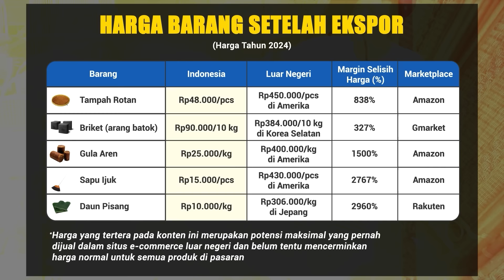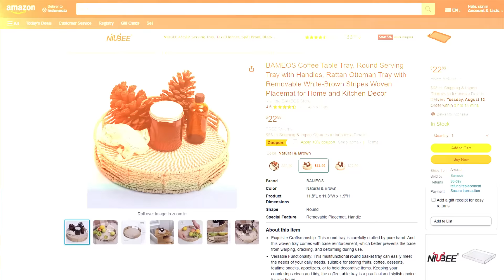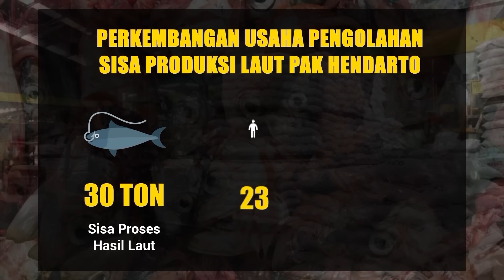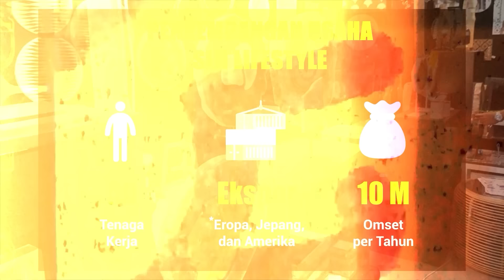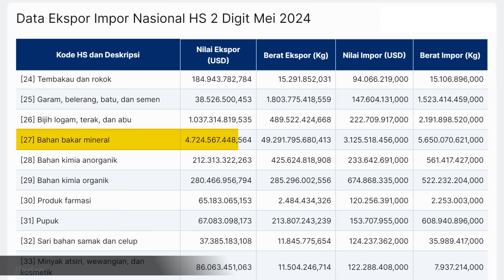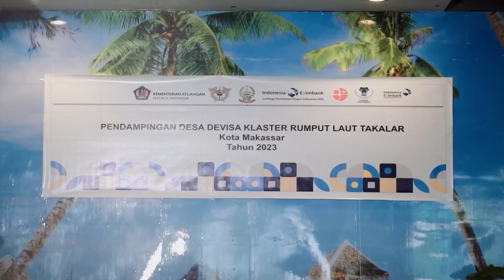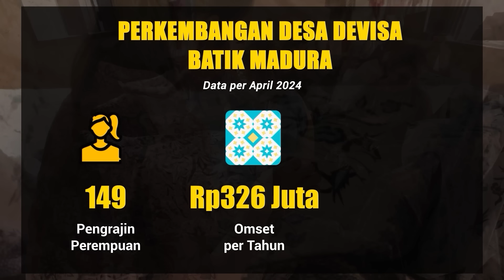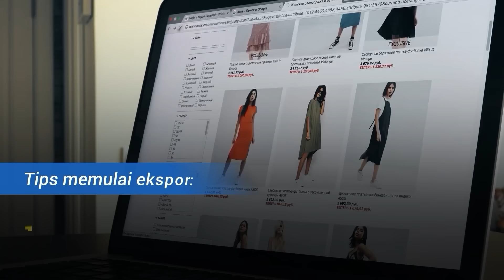Gak Laku Di Indonesia, Malah Diborong Luar Negeri (ft. LPEI)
Di video ini Ngomu mau ceritain tentang kisah orang-orang yang berhasil meraih sukses ketika banting setir untuk jualan ke pasar luar negeri. Ternyata banyak orang yang ketika mereka fokus jualan ke pasar dalam negeri, malah gagal dan gak laku. Tapi ketika mereka mulai jualan ke luar negeri, ternyata dagangannya malah laku keras

Misal, daun pisang yang jumlahnya berlimpah disini, ternyata susah tumbuh dan mahal harganya di luar negeri. Ada juga arang batok yang banyak dipakai untuk barbeque di luar negeri. Begitu juga komoditas lain seperti rotan, gula aren, dan masih banyak lagi

Kalau kita bisa menemukan barang-barang yang dihargai mahal di luar negeri, tapi ternyata ketersediaannya berlimpah di Indonesia, itu bisa jadi peluang usaha yang luar biasa.
Selain harganya bisa ditekan, selisih harga dengan harga jual di luar negeri juga bisa jauh banget, jadi ada selisih margin yang lebar untuk bisa diisi dengan biaya operasional lainnya.

Negara juga hadir melalui LPEI (Lembaga Pembiayaan Ekspor Indonesia) sebagai Special Mission Vehicle (SMV) Kementerian Keuangan Republik Indonesia untuk mendorong Ekspor Nasional melalui Pembiayaan, Penjaminan, Asuransi dan Jasa Konsultasi.

Untuk lebih jelasnya, yuk simak videonya sampai selesai ya!

DILARANG melakukan re-upload konten konten video Youtube Ngomongin Uang dan menggunakannya kembali sebagai konten pribadi tanpa seijin tim Ngomongin Uang.

Youtube Manager : Thalia Wijaya
Penyusun Materi : Izmul Ruliazmi
Storyboarder : Rama Adira
Video Editor : Anggi Prayogi